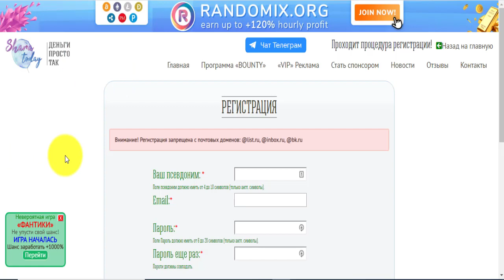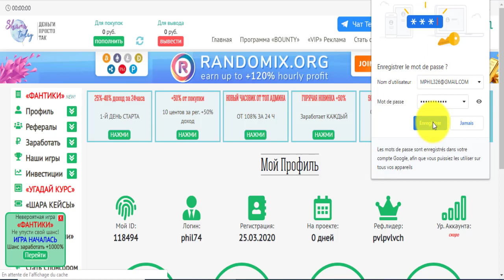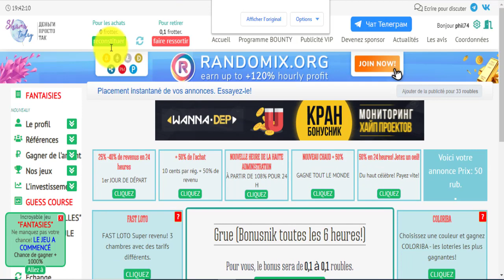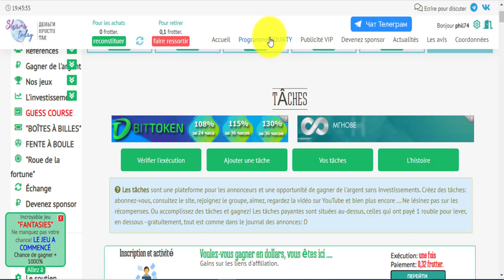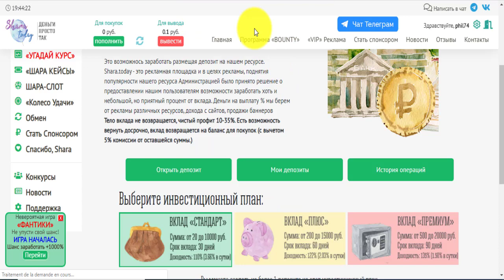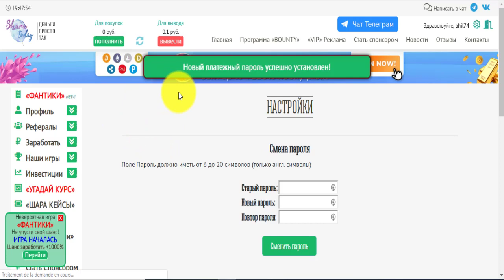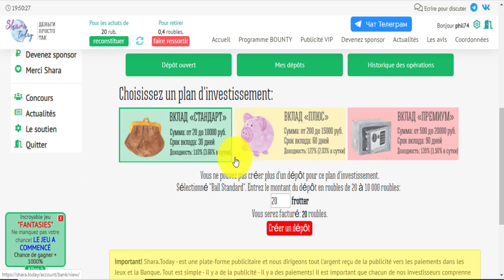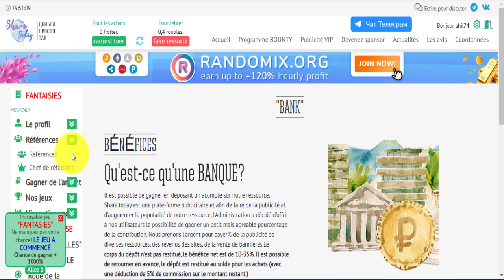موقع shara today لمن يريد ربح الروبل بالمجان و بالإستثمار